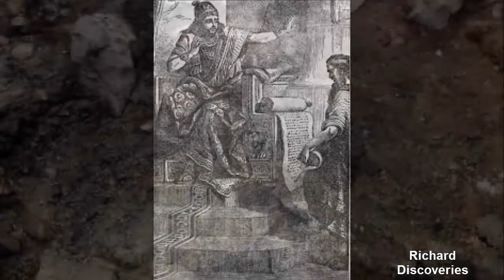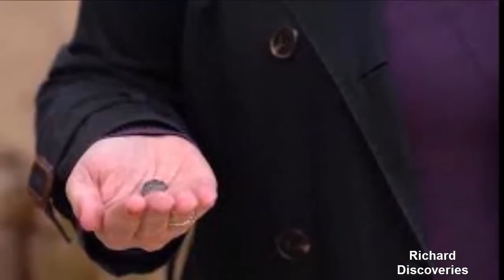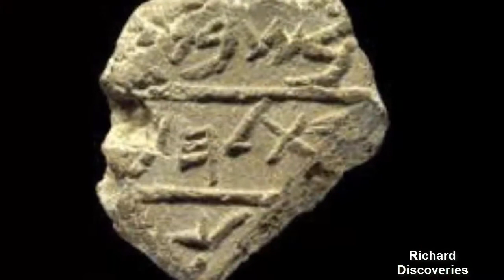Proof of Biblical King Josiah May Have Been Found